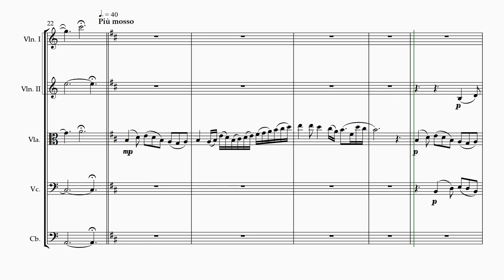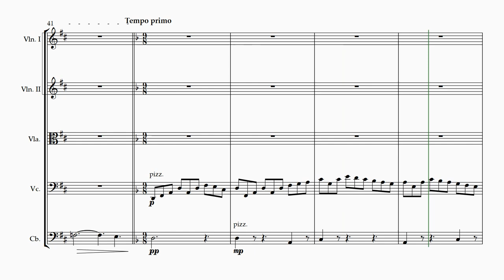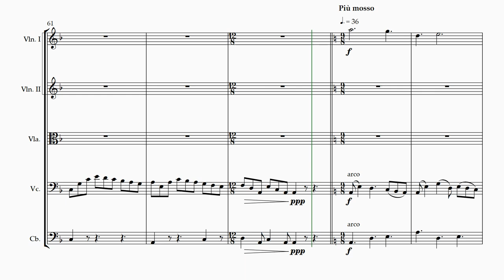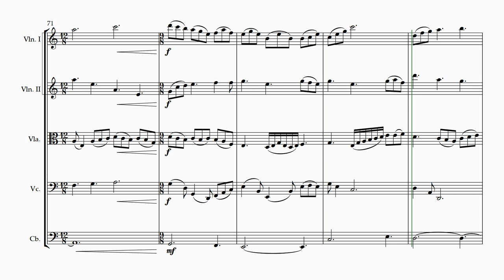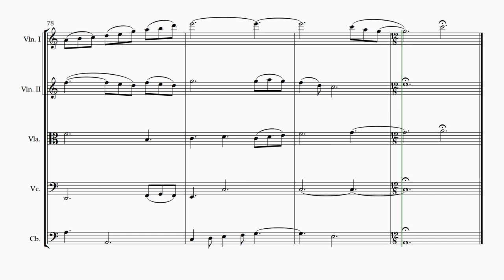Ad lunam pervenio, sed non attigo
An original work for string orchestra, the title means 'towards the moon I reach, but cannot touch'.